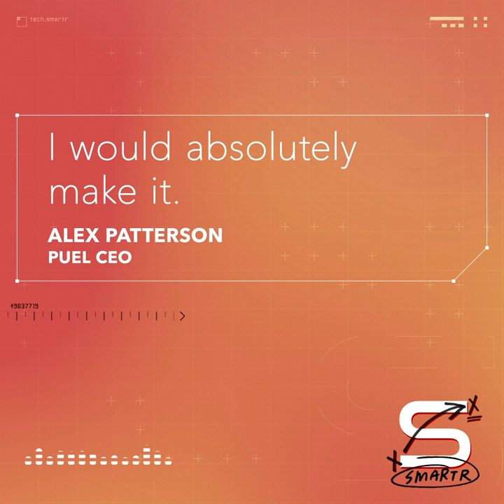Trailer For "Smartr": Team Coco's New Scripted Podcast Series | Team Coco Podcasts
Our new scripted podcasts series, "Smartr," takes a satirical look at the people running, and ruining, our lives: big tech. The first two episodes premiere on Luminary on 10/29.

ABOUT TEAM COCO PODCASTS
Team Coco is home to a collection of hilarious podcasts covering celebrity culture and interviews, dating and sexuality, mental health and daily affirmation. Subscribe to see exclusive video clips from Conan O’Brien Needs a Friend (Hosted by Conan O’Brien, Sona Movsesian and Matt Gourley), Literally! with Rob Lowe, Why Won’t You Date Me with Nicole Byer, The Three Questions with Andy Richter, May I Elaborate? with JB Smoove, Scam Goddess with Laci Mosley, Inside CONAN and Good Game Nice Try with Aaron Bleyaert and Sonja Reid.